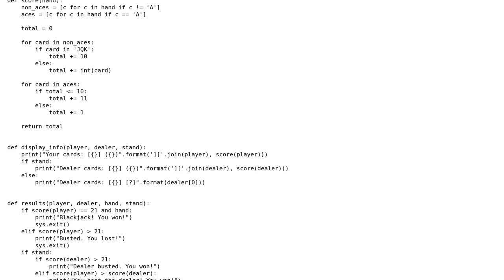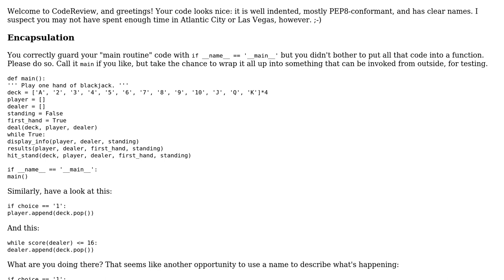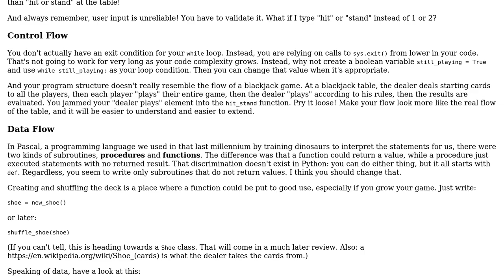Code Review: Blackjack game made in Python 3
With thanks & praise to God, and with thanks to the many people who have made this project possible! | Content (except music & images) licensed under CC BY-SA | Music | Images & others | With thanks to user Maria Laura user Deduplicator user aghast and the Stack Exchange Network Trademarks are property of their respective owners. You are responsible for your own actions.